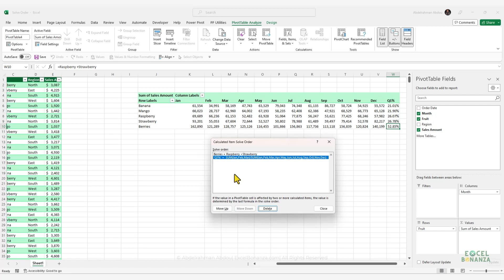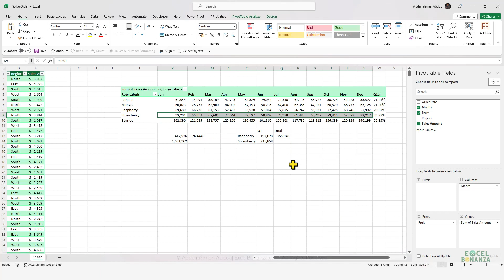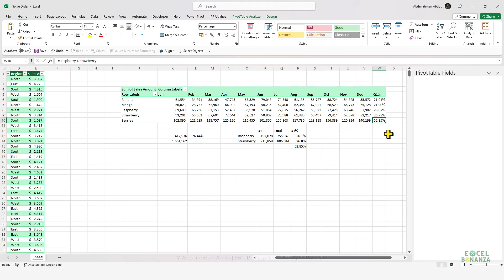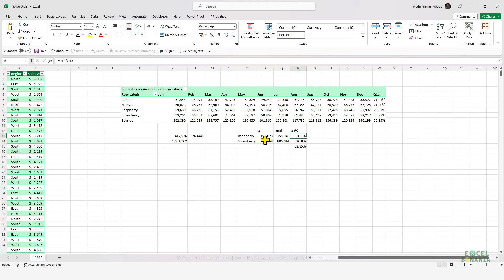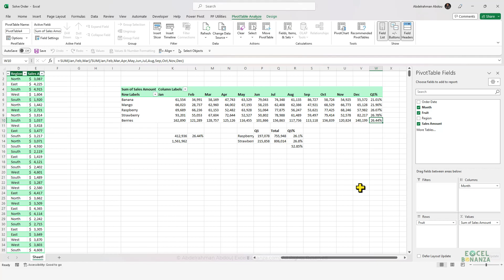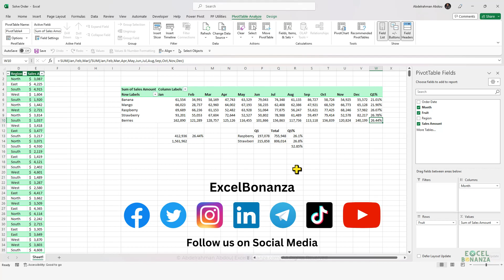Pivot table solve order: The Hidden Secret of Excel Pivot tables no one talks about!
In this video, we talk about a feature in Excel pivot tables that isn't talked about a lot which is the pivot table solve order.
We show an example that showcases the calculation errors that could happen if the solve order of your Excel pivot table formulas is not correct and how to fix it using the pivot table solve order feature.